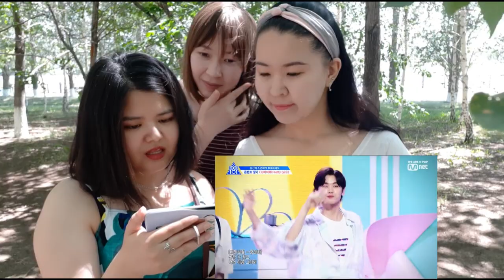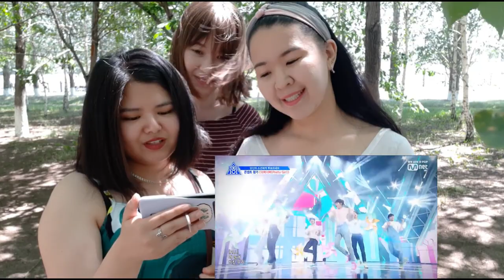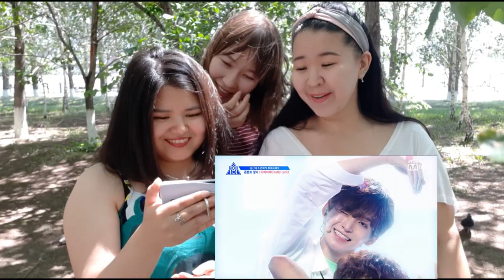[REACTION] PD X 101 'Pretty Girl'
Команда  милашек 이뻐이뻐